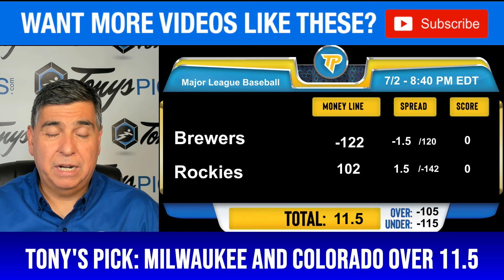Milwaukee Brewers vs. Colorado Rockies 7/2/24 MLB Picks & Predictions by Tony Tellez,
7/2/24 Milwaukee Brewers vs. Colorado Rockies MLB Picks & Predictions on by Tony Tellez,